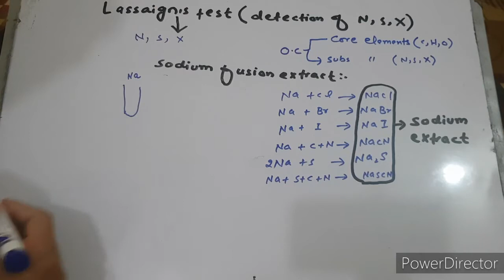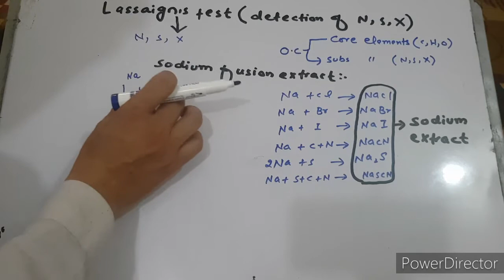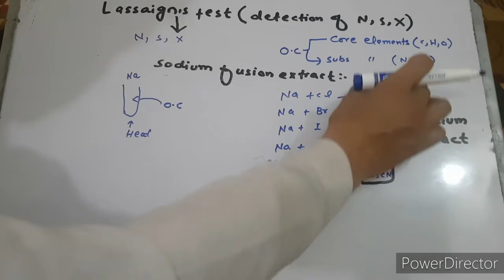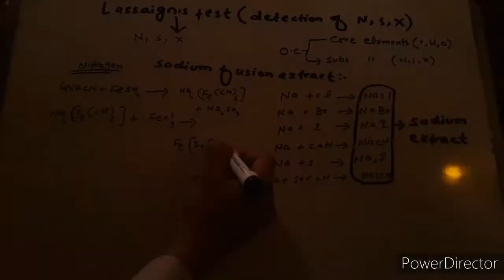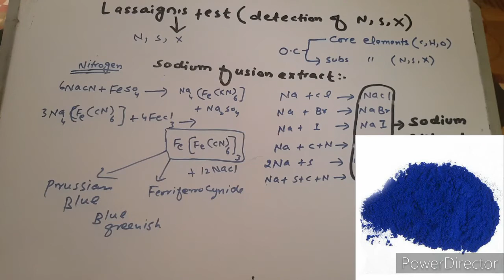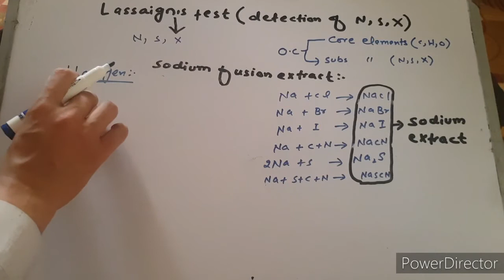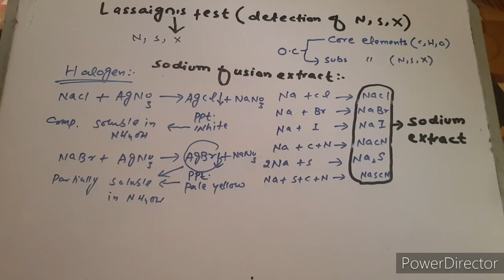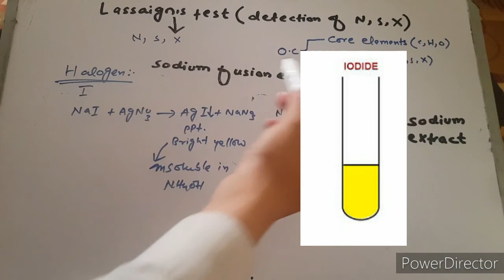lassaign,s test in urdu/hindi (detection of N, S, X)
lassaign,s test (detection of N, S, X) lecture by abdul shakoor